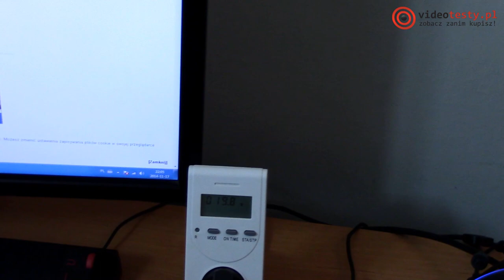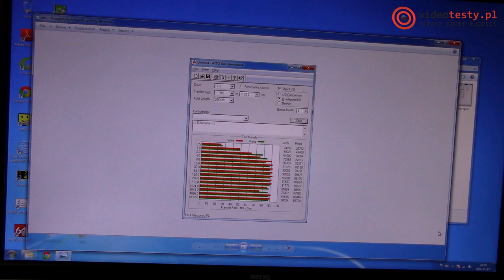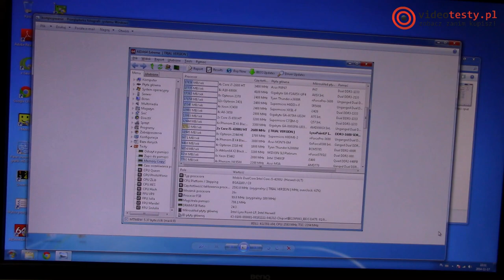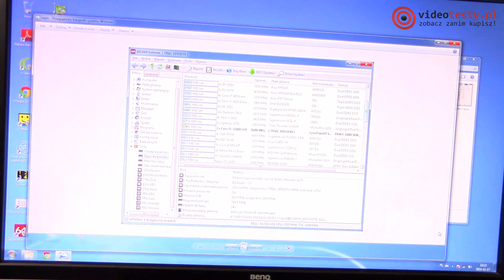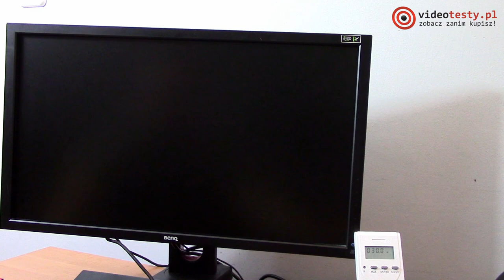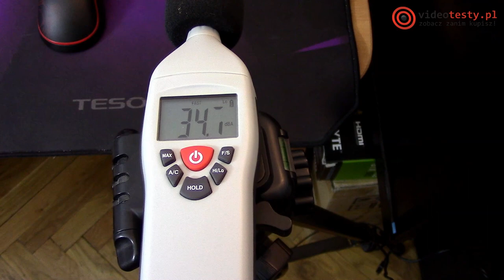ZBOX Sphere - Test Komputera Nie Z Tej Ziemii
Redakcja Portalu
VideoTesty.pl